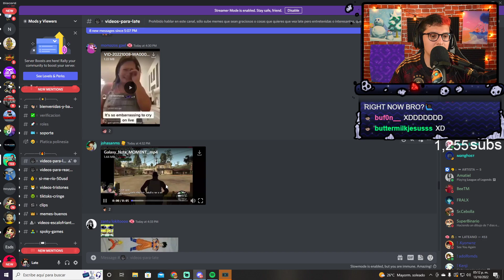yo saliendo de Coppel con mi nuevo Galaxy note💥